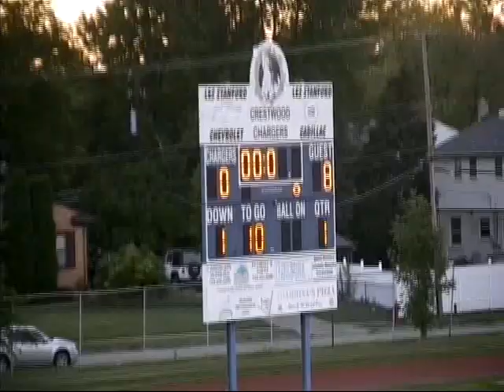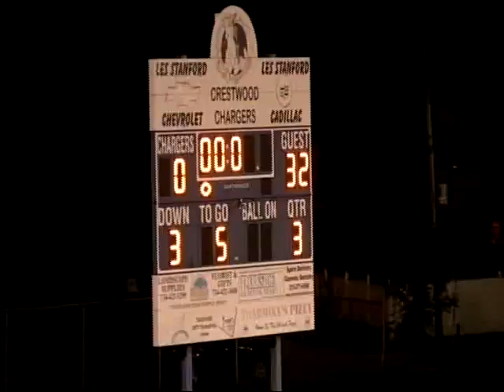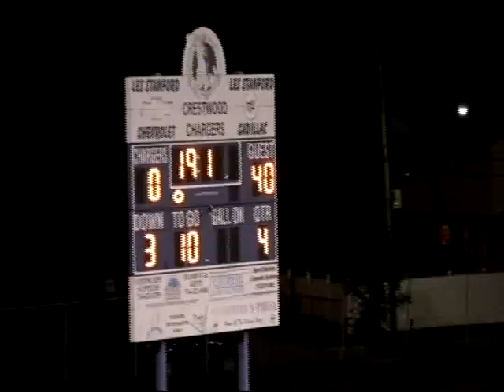Detroit Loyola vs. Dearborn Divine Child 2012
This game was played on September 21, 2012 @ Crestwood High School in Dearborn, MI.  Loyola won the game 40-0.